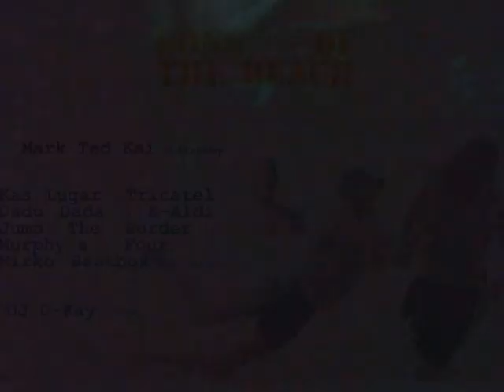E-ALDI - Prinz Adam´13 (Live in Rietberg / 12.10.2013)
War eine geile Party :-)